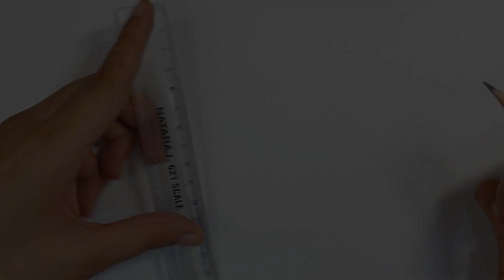How to draw Indian Flag step by step easy | India Flag drawing easy | Independence Day drawing ideas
How to Draw Indian National Flag . Republic Day Special National Flag Drawing. Easy tricolor flag drawing. Flag drawing and colour. Indian flag drawing step by step. independence day drawing.

product link:

1. Doms Brush pen
2. Marker
3. Sheet
4. Ring light
5.Tripod Mobile Stand
6. Mobile